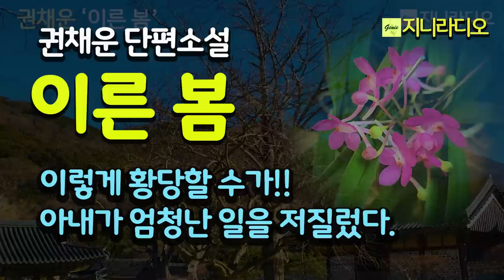권채운 '이른 봄'/ 지각없이 행동한 아내, 침착한 남편, 아내가 엄청난 죄를 저질렀다. 퇴직금을 다 쏟아부었다. 어떻게 아내를 이해할까./ 책읽어주는여자/ 지니라디오/ 오디오북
*작품명; '이른 봄'
(권채운 작가 소설집 '겨울 선인장' 중)
*지은이; 권채운
*출판사; 문이당

  2001년 제4회 「창작과비평」 신인 소설상을 수상하며 등단한 권채운의 첫 소설집. 현실의 밑바닥을 차분한 어조로 들추어내는 10편의 이야기를 수록했다. 동시대 삶의 핵심을 읽는 날카로운 눈, 인생의 양 단면을 함께 조명하려는 치열한 창작 태도가 돋보인다.

  이번 작품집은 부권이 상실된 하층 가정과 뿔뿔이 흩어지거나 소통이 단절된 채 고립된 삶을 살아가는 사람들의 일상을 과장 없이 그려낸다. 폐허와 같이 버려진 한계 상황에서 따뜻한 인간애를 추출해 내는 솜씨가 탁월하고, 인물들 간의 화해가 이루어지는 장면은 김유정의 '봄봄'이나 '동백꽃'처럼 쾌청하다.

목차
- 작가의 말

단꿈
겨울 선인장
그는 집에 있다
골목길
누가 울어
단풍 들 무렵
이른 봄
모든 풀은 꽃을 피운다
애완동물 전성시대
가을 운동회

- 해설 : 부권 상실, 가족 와해의 시대를 향한 경계경보 / 김종회

[권채운 작가]
1951년 충북 진천 출생
2001년 제4회 『창작과비평』 신인소설상에 단편 「겨울 선인장」이 당선되어 문단에 나옴
2004년 한국문화예술진흥원의 문예진흥지원금을 받음
2018년 경기문화재단 창작집 발간지원금을 받음
소설집 『겨울 선인장』 『바람이 분다』가 있음

[타임라인]
00:00:09  인트로
00:00:46  소설 본문